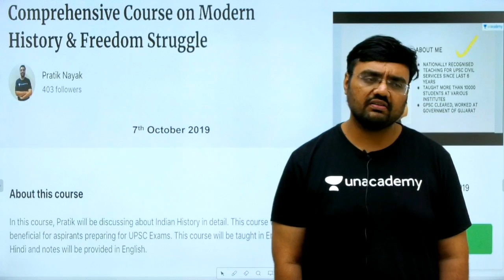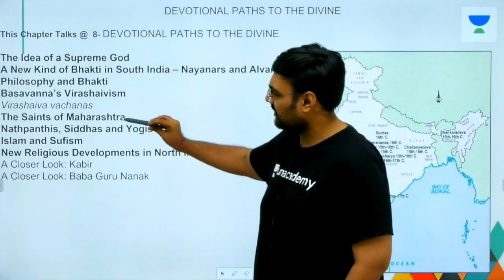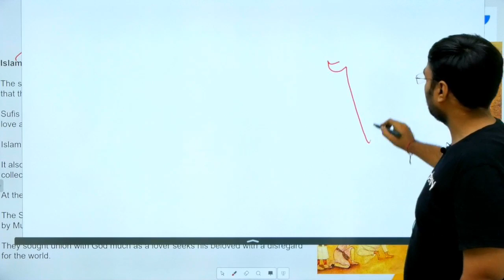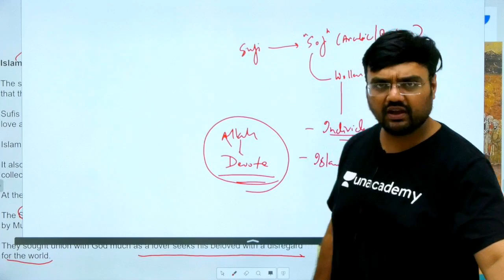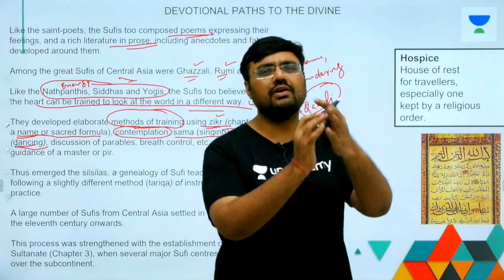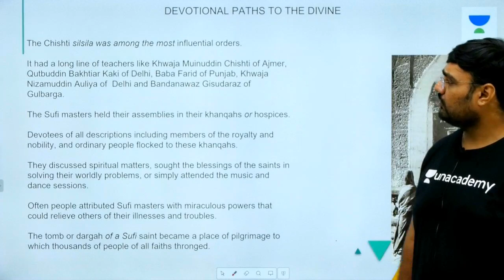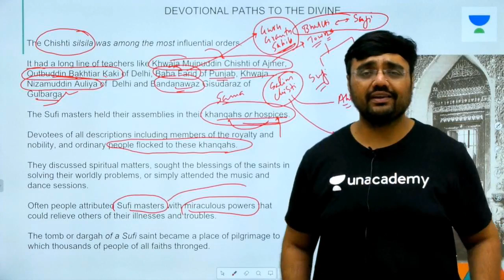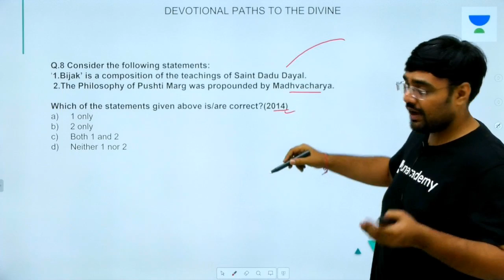L22: Chapter 8 - Sufi Movement in India | Class 7 History NCERT Summaries | UPSC CSE 2020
This lesson starts with a discussion on of the Class 7 History NCERT Chapter 8 - Sufi Movement in India by Pratik Nayak. It is very important for the UPSC CSE/IAS 2020 preparation.

Unacademy Plus Subscription Benefits:

1. Learn from your favourite teacher
2. Dedicated DOUBT sessions
3. One Subscription, Unlimited Access
4. Real time interaction with Teachers
5. You can ask doubts in live class
6. Limited students
7. Download the videos & watch offline